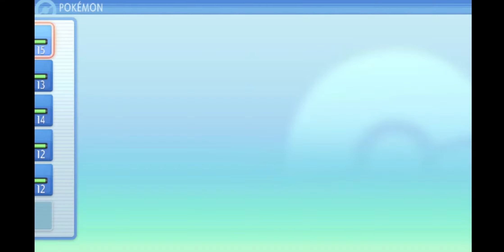[Gameplay] Pokemon Brilliant Diamond Eps. 3 | COAL (FIRST) BADGE, GALACTIC TEAM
Mengalahkan Gym Leader pertama Sinnoh, Gym Leader Roark, dan mendapatkan Coal Badge

A 2021 new released game of Nintendo's Pokemon Diamond and Pearl Remake